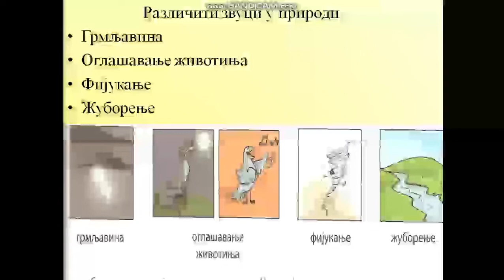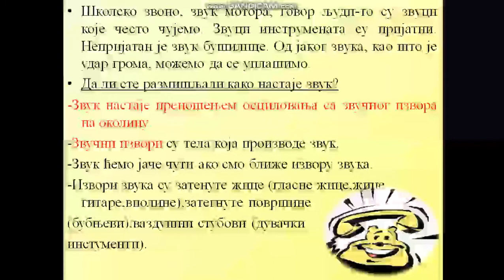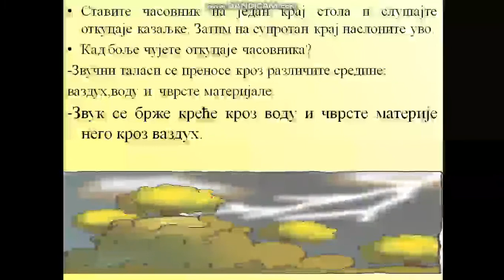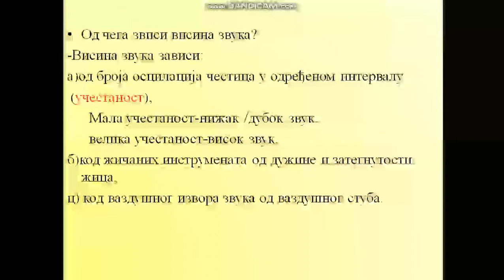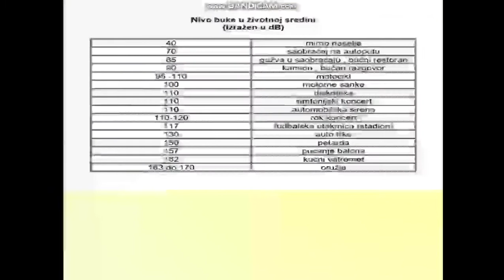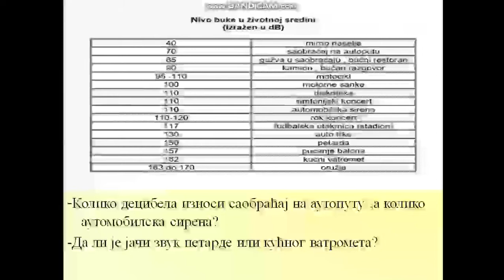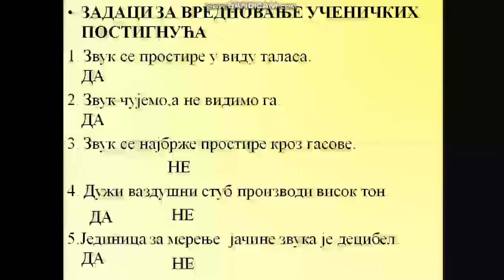Proucavamo prirodne pojave -zvuk,4.razred